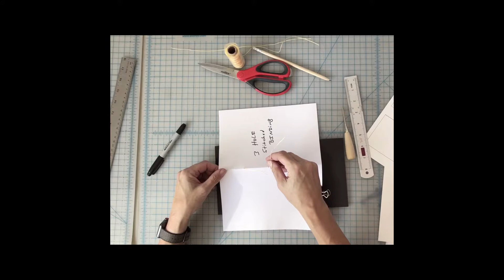3 Hole Stitched Binding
Sewing a 3 hole punch stitched binding for zines, pamphlets and booklets.